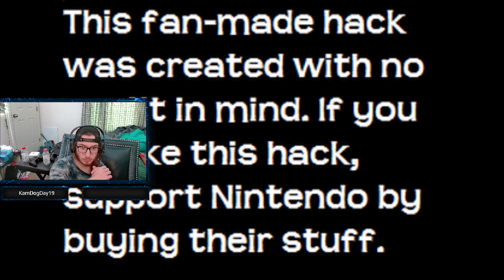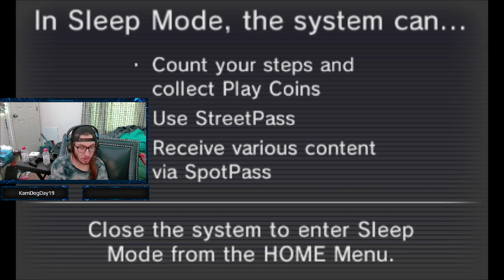🔴The Finale? | New Super Mario Bros U DS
Streamed Live On Twitch & @morexternal  On: 2/24/24

Main Channel: @ItzXternal